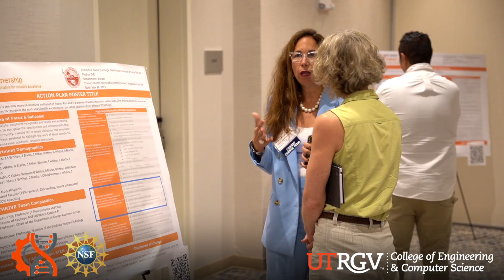2023 Latina THRIVE Summit Highlight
The summit focused on supporting and empowering Hispanic Serving Institution (HSI) Science , Technology, Engineering, and Mathematics (STEM) department chairs and their change teams with the goal of creating a psychologically healthy workplace where STEM Latina (and other URM) faculty can thrive.